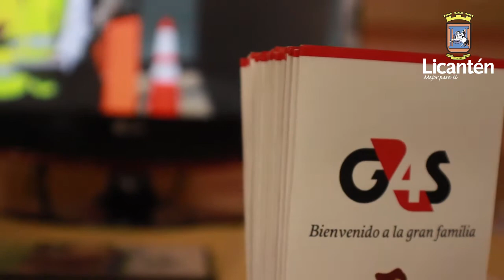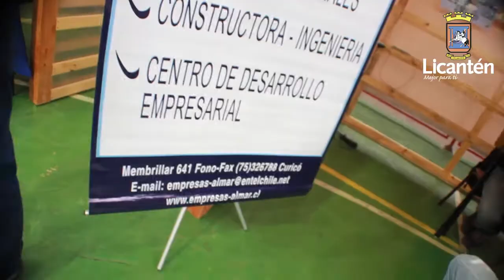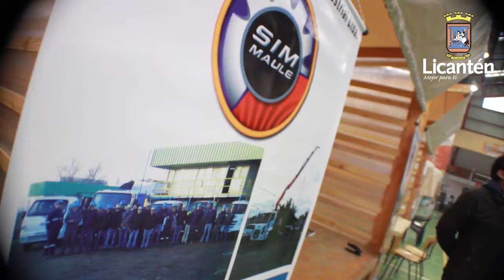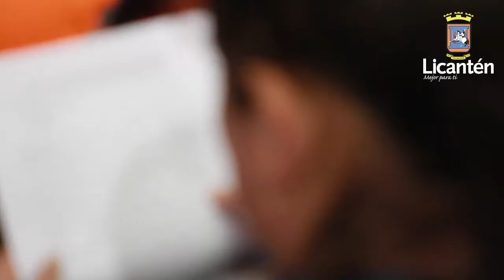MUNICIPALIDAD DE LICANTÉN REALIZA EXITOSA FERIA LABORAL Y DE EMPRENDIMIENTO